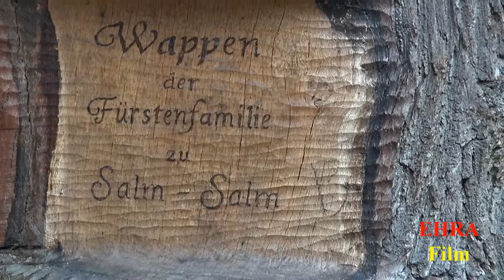Biotopwildpark Anholter Schweiz